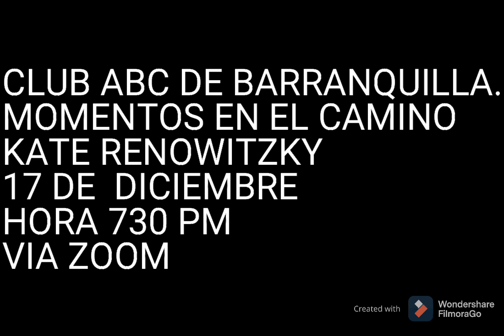Momentos en el Camino .Kate Renowitzky.